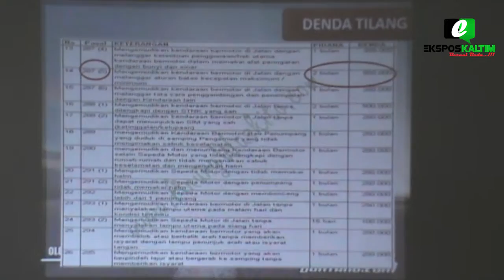SATLANTAS POLRES BONTANG SOSIALISASI TERTIB LALU LINTAS DI SEKOLAH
SATUAN POLISI LALULINTAS POLRES BONTANG MELAKUKAN SOSIALISASI DI SMK NEGERI 1 KOTA BONTANG,PADA RABU 23 NOVEMBER 2016.
BERBEDA DENGAN SOSIALISASI SEBELUMNYA, KALI INI PIHAKNYA LEBIH MENEKANKAN KEPADA ORANG TUA SISWA AGAR DAPAT MEMBERIKAN PEMAHAMAN KEPADA ANAK-ANAKNYA SUPAYA TIDAK BEKENDARA JIKA BELUM MEMILIKI SURAT IZIN MENGEMUDI.

REPORTER : DEDHY